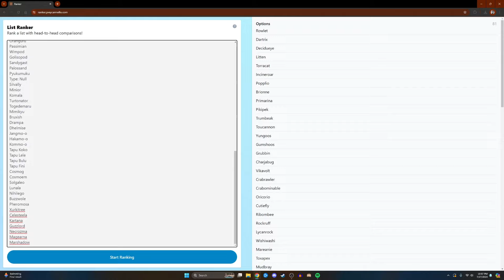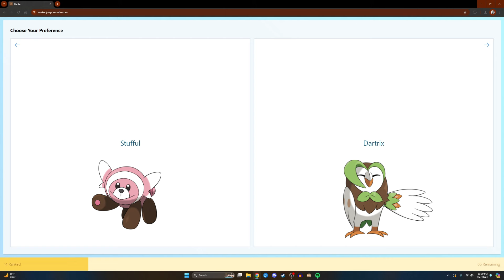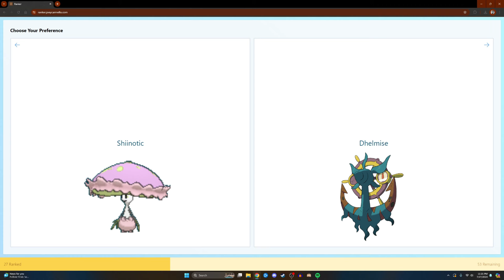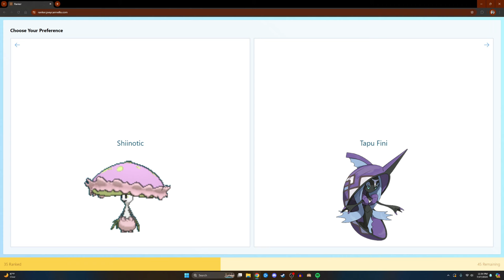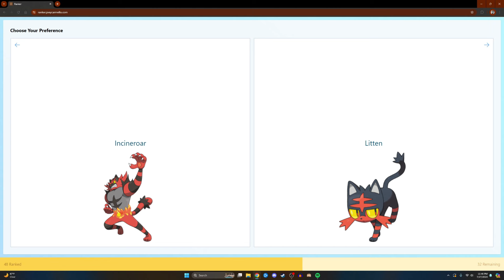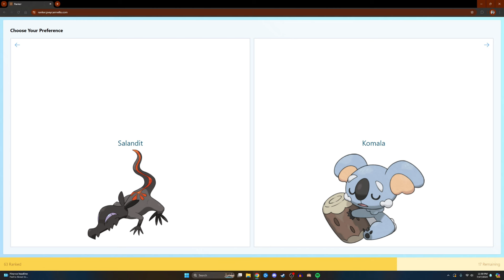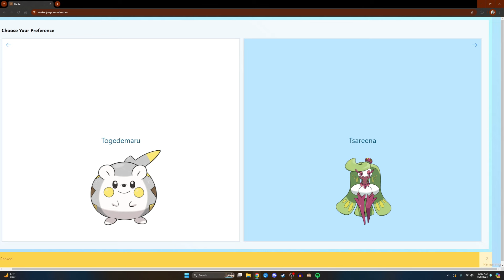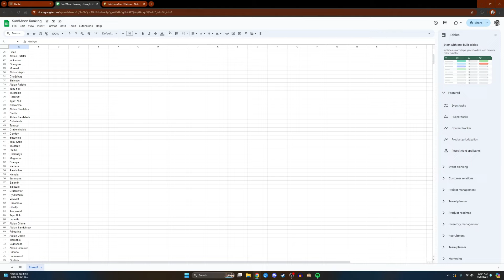Ranking ALL of the Sun and Moon Pokemon!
This is a companion video to my ranking of Pokemon Sun and Moon in my daily countdown of my 366 favorite video games of all time.

It's worth mentioning that I KNOW there's some new Pokemon from the generation that didn't get ranked; they were added in Ultra Sun and Ultra Moon, which I didn't play, so I don't have opinions on them, other than Blacephalon is outrageously dumb, but I kind of love it.